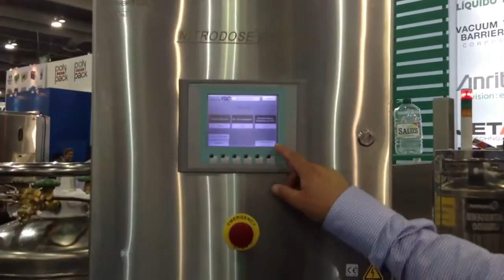Custom Sales & Systems en Expo Pack México 2014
La Ingeniera Gabriela Mejía, Representante de Custom Sales & Systems -CSS- México, presentó para El Empaque+ Conversión la alta tecnología de la compañía Vacuum Barrier Corporation para la dosificación de nitrógeno líquido en envases de PET.